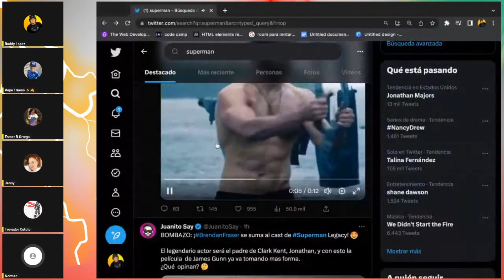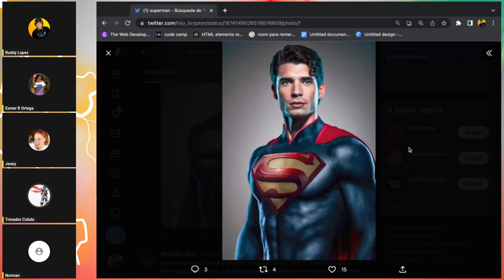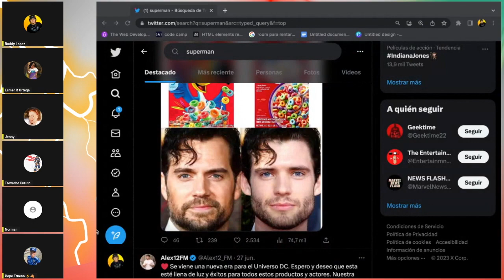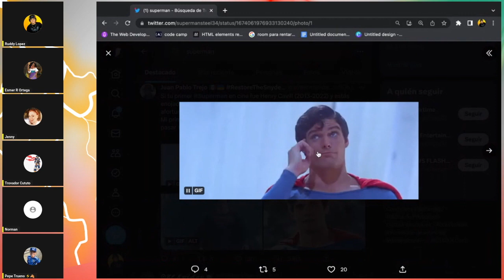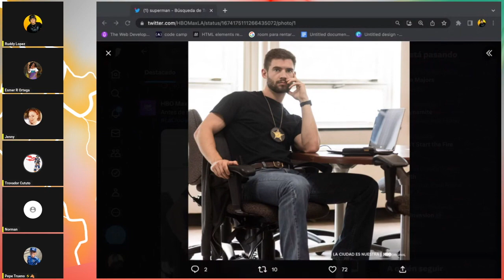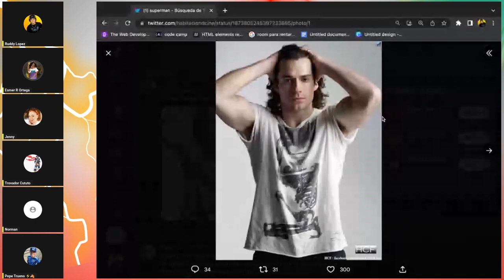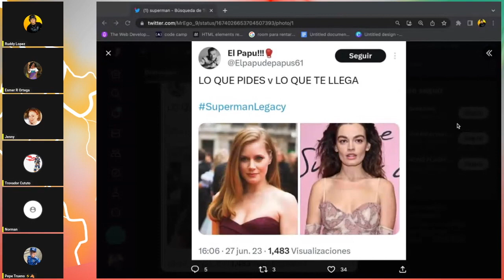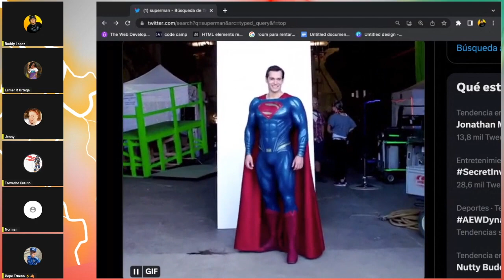Nuevo Superman de James Gunn DEBATE